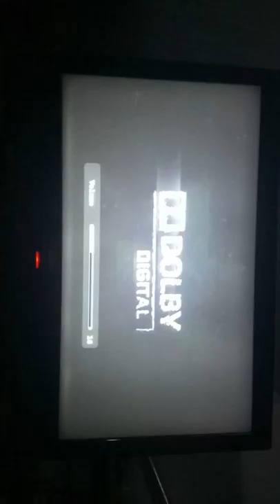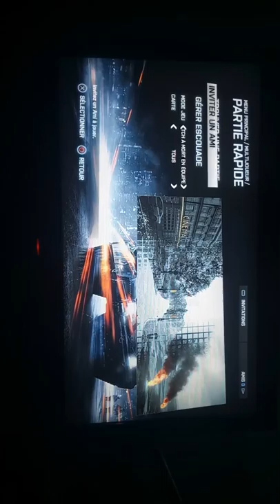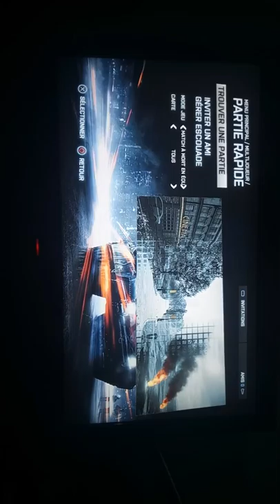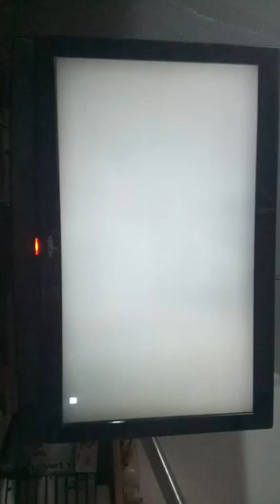Battlefield 3 du soir 👍💪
Mhubert423